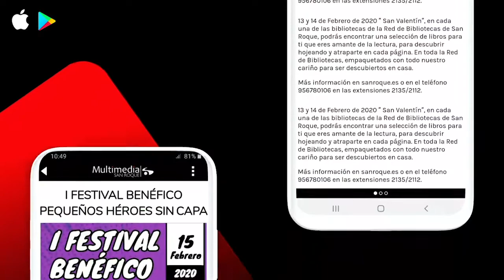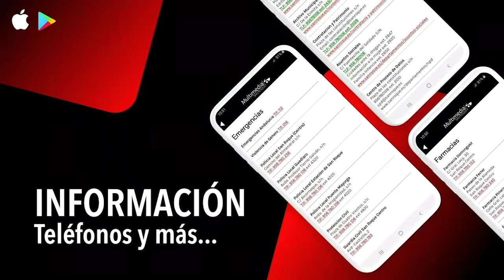NOTICIA LIMPIEZA UNETE 21 FEBRERO 2020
El Plan Únete, de limpieza viaria, se ha empleado a fondo este viernes por San Roque Casco
Operarios de la Delegación de Limpieza Viaria, que dirige el teniente de alcalde Juan Serván, han realizado en la jornada de hoy, viernes, una limpieza a fondo en el centro de San Roque Casco. Se trata de tareas incluidas en la Campaña “Únete”.